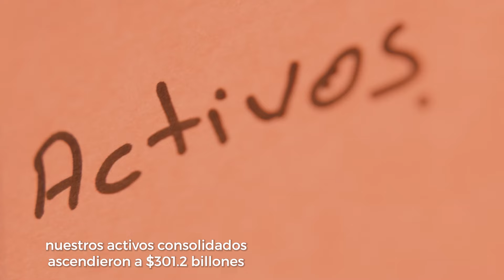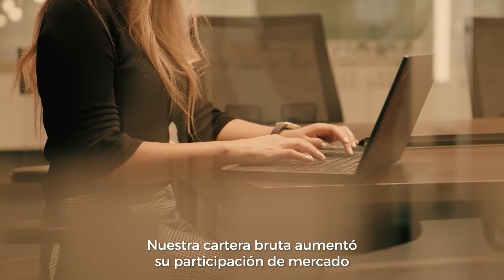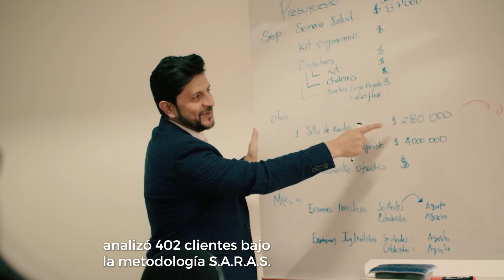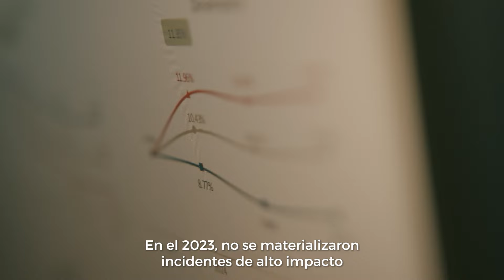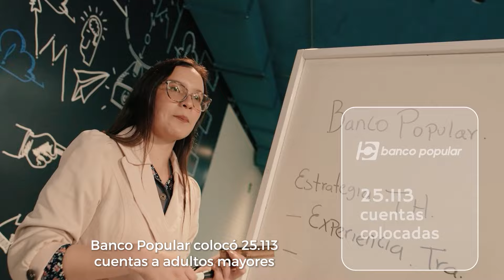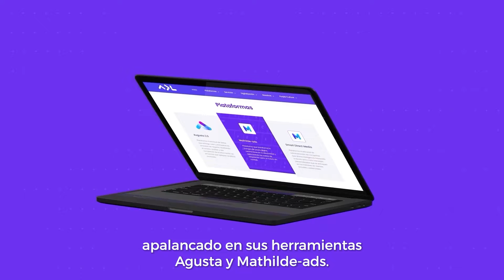Balance de resultados 2023 - Grupo Aval